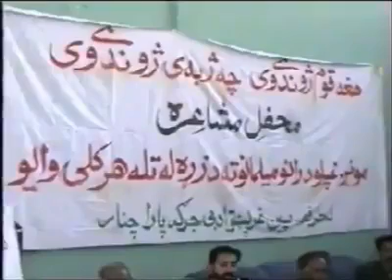Best poetry about Parachinar with music |27/11/2019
کرمی ایجنسی کے بارے میں خوبصورت شاعری میوزک کے ساتھ